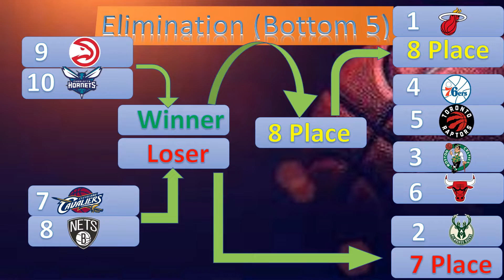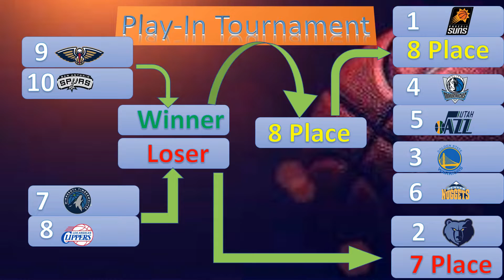NBA STANDINGS TOMORROW| NBA SCHEDULE TODAY April 9,(10 PH) 2022 | NBA REGULAR SEASON 2021-2022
NBA STANDINGS - GAMES SCHEDULE | NBA SCHEDULE TOMORROW APRIL 9, 2022 10th in Philippines | NBA REGULAR SEASON 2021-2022

Nba schedule,
game standings,
team standings,
team standing NBA,
schedule NBA,
NBA schedule tomorrow April 9
NBA schedule tomorrow April 10 2022,
gsw schedule,
golden state warriors schedule,
nba standings today, lakers,
NBA team standing 2022 update,
nba update standing,
standing today,
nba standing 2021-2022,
nba standing 2021-22,
standing nba today,
nba result 2022,
western conference standing,
eastern conference standing,
Nba schedule games tomorrow,
nba team standing 2022,
nba standing,
Western conference standing,
Western conference Standings,
Golden State Warriors,
Eastern Conference Standing,
Eastern Conference Standings,
Nba standing,
gsw standing,
los angeles lakers standing,
lakers nba standing,
gsw game schedule,
lakers game schedule,
los angeles game schedule,
golden state warriors game schedule,
lakers nba schedule,
libarios zone nba standings today
nba game result today
nba team standings,
nba team standings,
libarios zone nba standing
nba team standings,
kjgg sports updates,
Nba standings today
Game result
Nba Game schedule April 10, 2022,
kjgg sports updates Nba standings today
Game result
Nba Game schedule,
gsw schedule,
miami heat nba standing,
miami heat standing,
miami game schedule,
miami heat nba games schedule,
brooklyn nets standing,
brooklyn nets nba standing,
brooklyn nba game schedule,
76ers standing,
philadelphia 76ers nba standing,
philadelphia 76ers nba game schedule,
chicago bulls nba standing,
bulls standing,
chicago game schedule,
new york knicks nba schedule,
knicks standing,
bucks standing,
bucks game schedule,
boston celtics standing,
boston celtics nba standing,
celtics nba schedule,
phoenix suns standing,
suns schedule,
dallas mavericks schedule,
dallas mavericks standing,
spurs standing,nba schedule today,
nba schedule April 9 2022,
nba schedule 2021-22,
nba schedule tomorrow,
nba result today,
nba result game today,
nba gametime, nba score update ,
nba update standing,
nba gametime,
nba 2022, nba standings today,
nba games today,
nba score,
nba updates 2022 today,
nba standings, Game today,
gsw highlights,
Lakers Highlights,
team standings,
nba standings,
Lebron james
Stepen curry
Ja morant
Kevin durant
Kyrie erving
Klay thompson
Anthony davis
APRIL 10 2022 Philippines
April 10, 2022 in the Philippines
Philippines
NBA Schedule for in the philippines
nba game time for the philippines